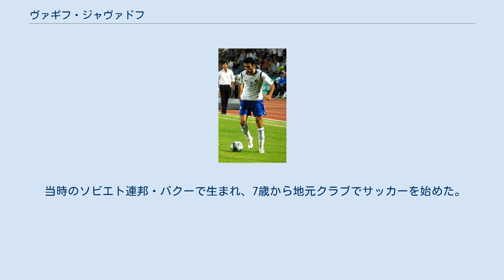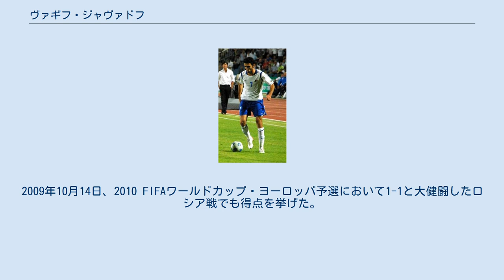ヴァギフ・ジャヴァドフ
インテル・バクーPFCの選手
FKハザル・レンコランの選手
ヴァギフ・フィズリ・オール・ジャヴァドフ（Vaqif Füzuli oğlu Cavadov, 1989年5月25日 - ）は、アゼルバイジャン（旧ソビエト連邦）・バクー出身の同国代表サッカー選手。
インテル・バクーPFC所属。
 当時のソビエト連邦・バクーで生まれ、7歳から地元クラブでサッカーを始めた。
11歳のときにロシアのPFC CSKAモスクワのユースクラブに移籍し、その後ユース及びリザーブチームでプレーした。
 2006年にトップチームに昇格したが試合に出場することはなく2007年にアゼルバイジャンにあるカラバフFKに移籍した。
アゼルバイジャンの歴代得点王でもあるグルバン・グルバノフ監督の指導の下、技術を磨いてきた。
2009年にはアゼルバイジャン年間最優秀選手に選ばれた。
 2010年1月、FCトゥヴェンテに3年半の契約で移籍した。
移籍金は未公表。
2010年8月30日、FKバクーにレンタル移籍した。
 2011年6月、トゥヴェンテとの契約を解消しロシアのFCヴォルガ・ニジニ・ノヴゴロドへ移籍をした。
 2017年2月16日、AZAL PFKに加入することが発表された。
 アゼルバイジャン代表のエースストライカーであり現在9ゴールを決めている。
2009年10月14日、2010 FIFAワールドカップ・ヨーロッパ予選において1-1と大健闘したロシア戦でも得点を挙げた。
 FCバルセロナとイタリア代表の熱烈なファンである。